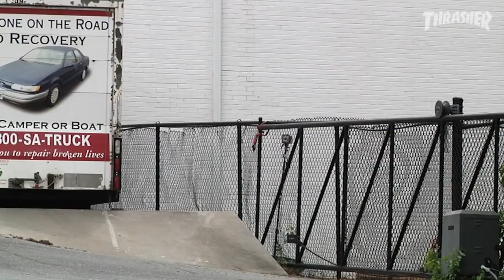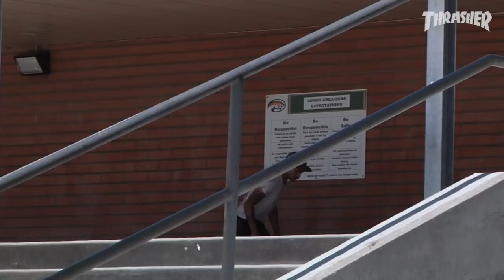Rough Cut: Dakota Servold's "Souvenir" Part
Dakota’s steady diet of destruction means 15 full minutes of hammertime for your viewing pleasure. Enjoy...